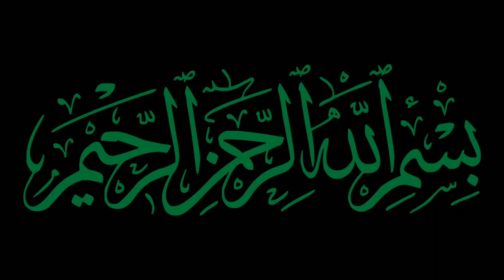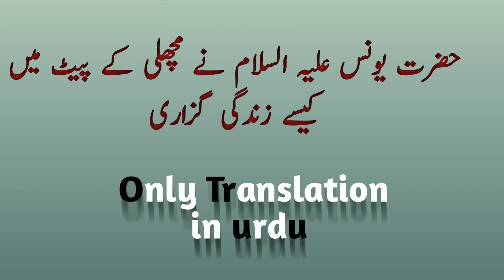Hazrat younus aur machli ka waqia| Hazrat younus story in urdu|Part 2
This video is about Hazrat younus A.S story.